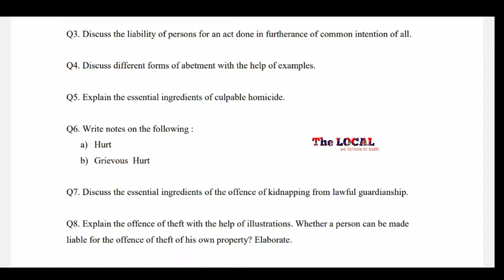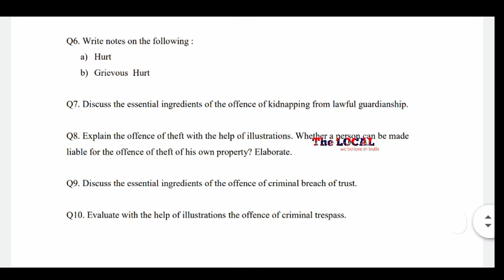law of crimes/ IPC/ question papers / important questions/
important questions for first semester exam point of view/ question papers 2021 question paer previous year question paper important questions for exams first semester indian penal code ipc first semester